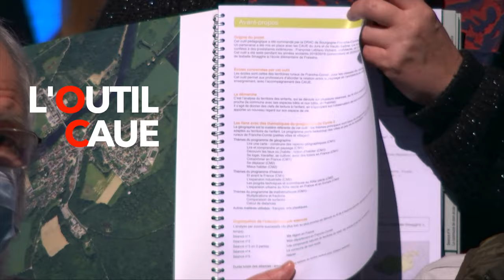4TEASER - ÉDUCATION ET TRANSMISSION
Extrait-Teaser de la 4ème partie des Rencontres des territoires du Jura 2021.

Retrouvez dans ce 4ème épisode consacré à la transmission de la culture architecturale de l'école primaire au lycée :

REPORTAGE : Au Lycée de Saint-Claude, le CAUE initie à l'écriture architecturale dans l'espace public des élèves de BAC Professionnel
DÉBATS :   - Comment sensibiliser dès le primaire à la notion d'habiter un paysage ?
                   - Le CAUE partenaire actif de l'éducation nationale pour créer des outils pédagogiques pour les enseignants.
                   - Des lycéens étudient comment aménager l'espace en pensant l'intimité dans les lieux de recueillement.
                   - Le regard d'humour et d’humeur de Salim Nalajoie

Une soirée organisée par l'équipe du CAUE du Jura
Conception - Production - Modération : Philippe Kern ~ Stéphane Kowalczyk